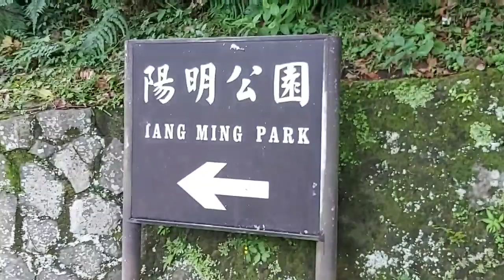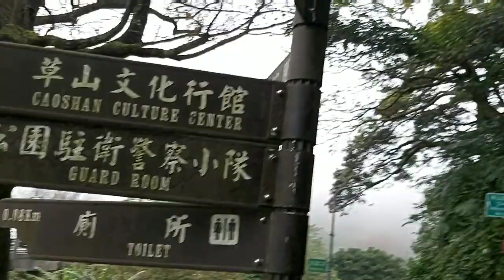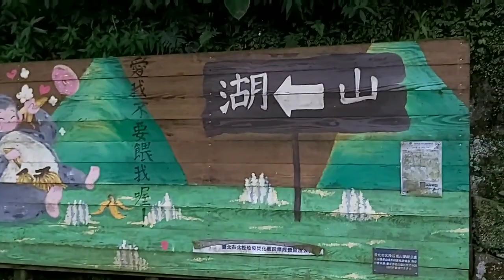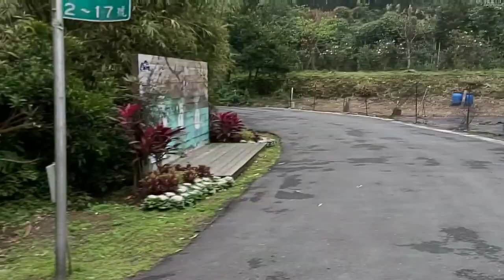Is Cold Weather Burn Calories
A walking  exercise in cold weather
can burn calories as well .